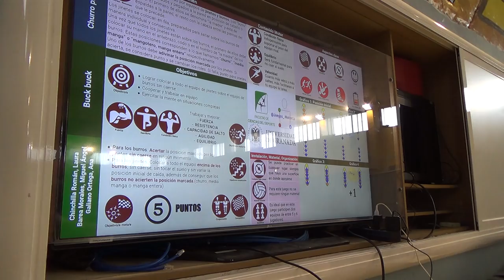Churro pico terna 00138